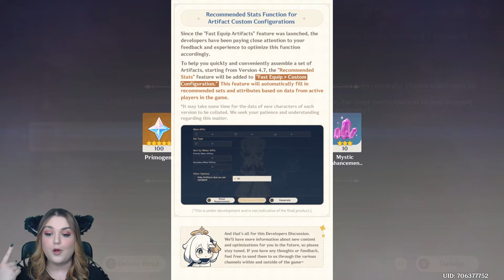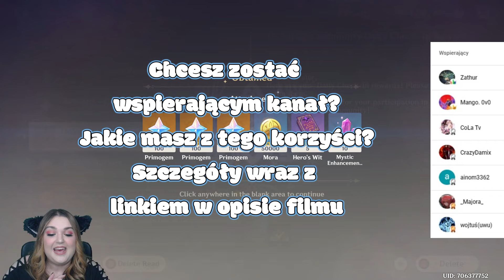Kody do Genshina i bannery w 4.7 + NATLAN?!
Nowe kody do skopiowania znajdziesz tutaj:

US2VLGSXCAT9
6A2ULZTFVBCV
BS3DLYAFVAUH
Dalej działa:
GENSHINGIFT